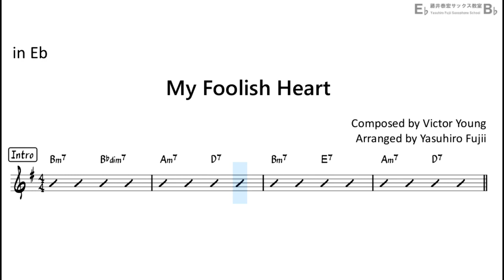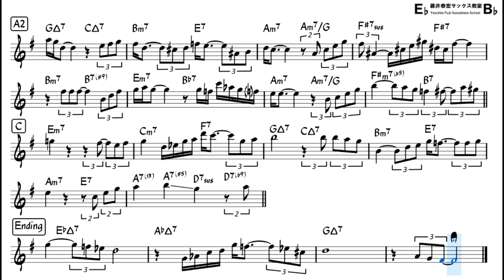My Foolish Heart (Victor Young 1949) Bb Sax Sheet Music Score